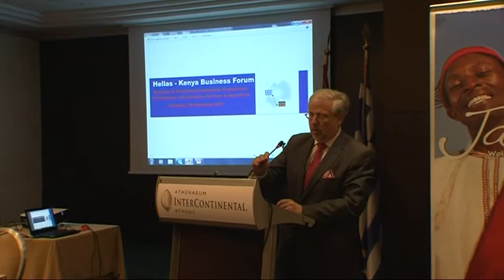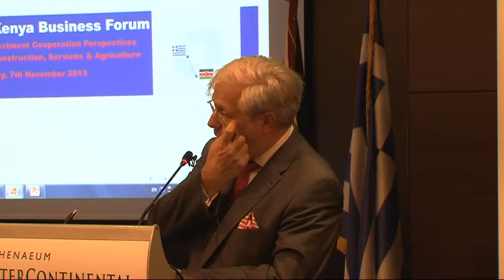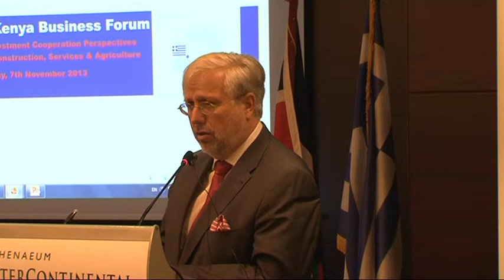Hellas Kenya Business Forum - Mr. Aris Syggros Speech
Mr. Aris Syggros, chairman of Invest in Greece speaks at the first day of the Hellas Kenya Business Forum. The Hellas Kenya Business Forum took place at Intercontinental Hotel Athens at 7th and 8th of November 2013.